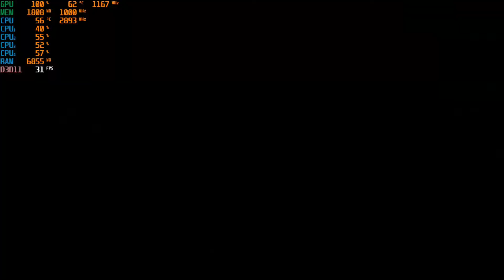New World - 720p With the Nvidia GTX 745 & The I5 4460S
CPU: Intel I5-4460S
GPU:  Nvidia GTX 745 4GB DDR3 OC (1167mhz core, 1000mhz memory)
Ram: 8gb ddr3 1600 (Dual Channel)
OS: Win10
Res: 720p
Settings: Low